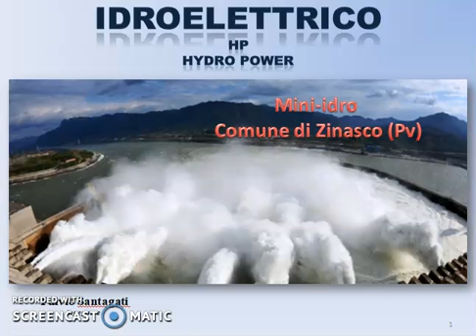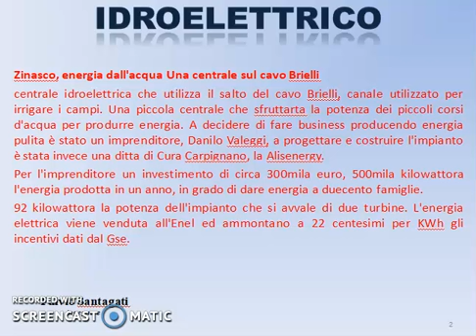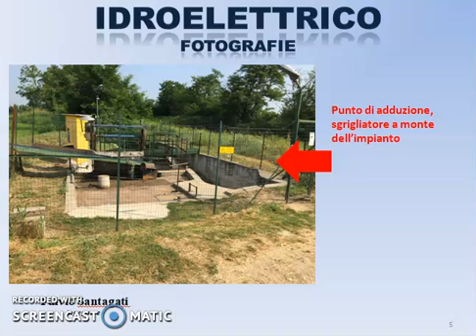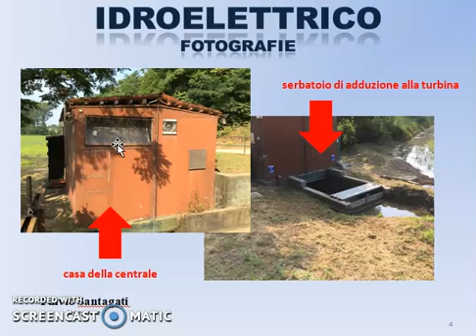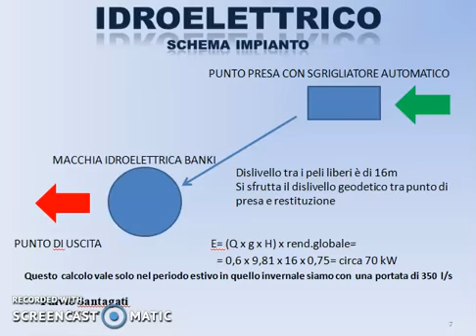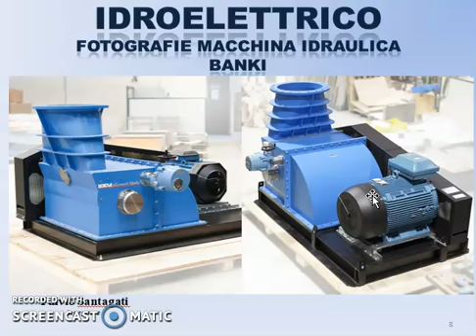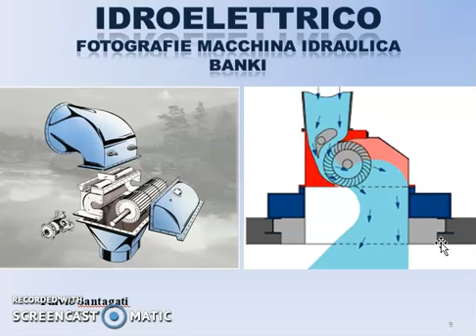IDROELETTRICO 95KW relazione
Esempio di un impianto idroelettrico che utilizza una turbina tipo Banki. Sfruttando un salto geodetico tra monte e valle di 16m e una portata estiva di 600 l/s e una portata invernale di 350 l/s che affluiscono da due canali irrigui, senza togliere acqua all'irrigazione produce circa 500k KWh La turbina sviluppa una potenza nominale massima di circa 95 KW e una potenza nominale minima di circa 55 KW. Relatore ing Fulvio Santagati
comune di Zinasco
provincia di Pavia